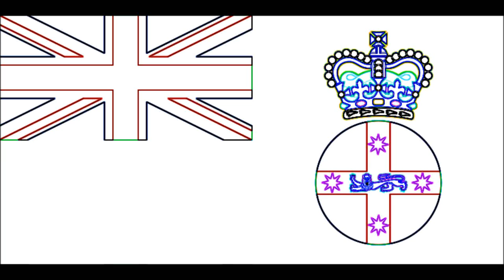Object of performance, "Rawson Boat" 2011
This video is an object of Jelili Atiku's performance, "Rawson's Boat" (2011)- a performance that reflects on the Benin expedition  of 1897.

In 1911, Encyclopaedia Britannica declared, "In twenty-nine days a force of 1,200 men, coming from three places between 3000 and 4500 m. from the Benin river, was landed, organized, equipped and provided with transport. Five days later the city of Benin was taken, and in twelve days more the men were re-embarked, and the ships coaled and ready for any further service."

Memories, Mnemonics and healing are the issues that often surface when recall the effects of capitalistic objectives and targets on African visual culture. Elginism is the right word that would surface in this regard. Elginism crept into our history on 12 January 1897 - when Rear-Admiral Harry Rawson, commanding the squadron at the Cape of Good Hope who was appointed by the British Admiralty to lead an expedition to capture the Benin king and destroy Benin City. The operation was widely named "Benin Punitive Expedition". On the 9 February 1897 the consequential effects of Rawson's ship been anchored in the shore of Benin kingdom began.

Rear-Admiral Harry Rawson and his team looted and destroyed, especially monuments, and palaces of many high-ranking chiefs, and Benin king's palace was set ablaze. In order to defray the costs of the Expedition the British Admiralty confiscated and auctioned off more than 3,000 Benin artifacts, which considered the war booty. This event is over a century, but the memories, mnemonics and healing that associated with is lingering and fresh.